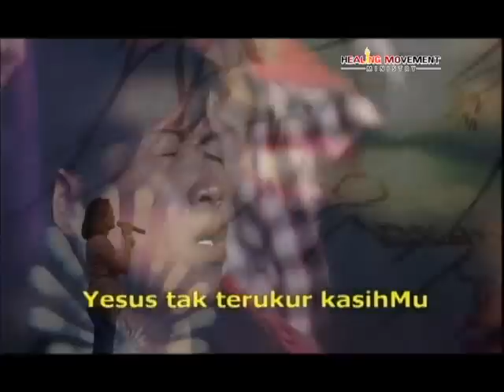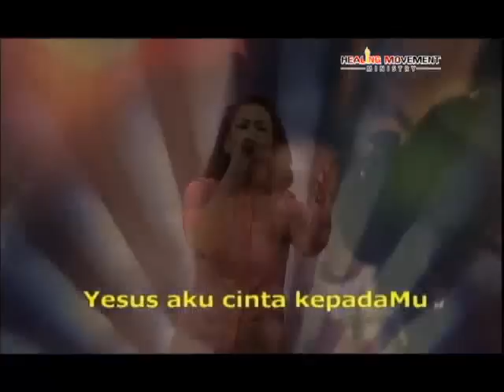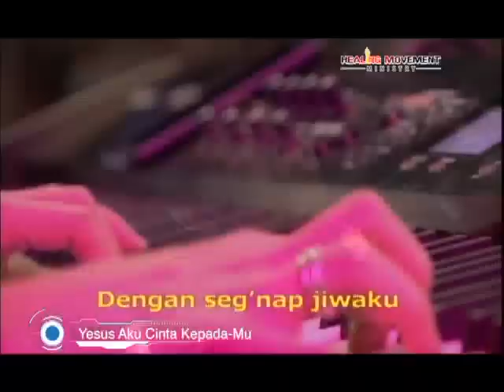Yesus Aku Cinta Kepada-Mu - Live Report Healing Movement Crusade Jember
KKR Healing Movement Crusade diadakan di Lapangan SECABA Rindam V/Brawijaya.
Setiap umat Tuhan datang dengan penuh kerinduan dan biarlah Tuhan melawat dan menjamah setiap umat Tuhan yang hadir.

Selamat menyaksikan video pujian penyembahan yang dinaikkan saat KKR Healing Movement Crusade Jember.
Comment, like dan share video ini untuk memberkati umat Tuhan dimanapun mereka berada.